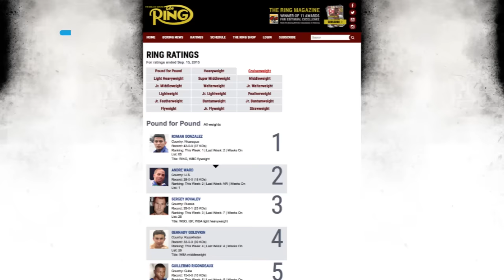RESUMEN SEMANAL 19 TV DOMINGO 20 DE SEPTIEMBRE